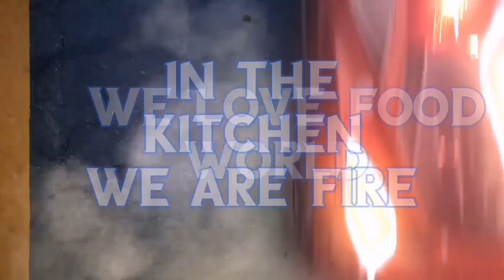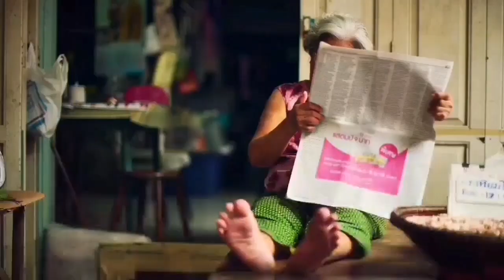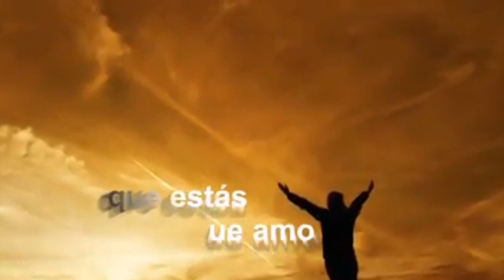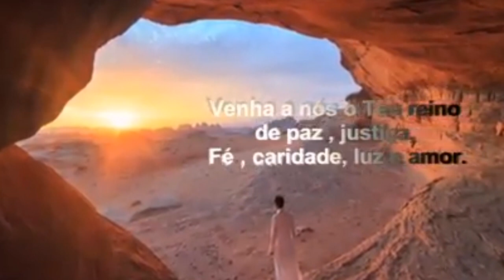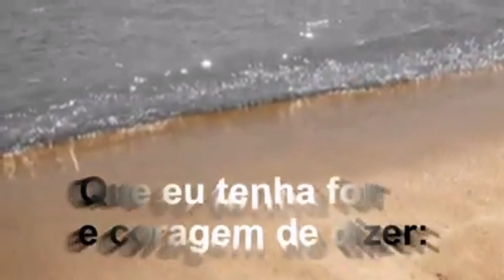Baked cauliflower and king prawns salad